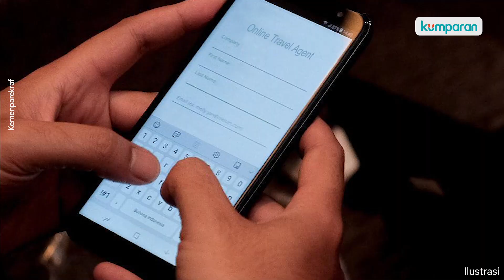Sandiaga Uno Imbau Wisatawan Tak Tergiur Paket Wisata Harga Murah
Menteri Pariwisata dan Ekonomi Kreatif, Sandiaga Uno, mengimbau wisatawan untuk tidak tergiur penawaran paket wisata dengan harga murah. Sebagian dari masyarakat belum memahami secara mendalam tentang wisata open trip, sehingga sering dimanfaatkan oleh pihak-pihak yang tidak bertanggung jawab untuk memperoleh keuntungan. Apa saja tipsnya agar tidak terjebak agen travel bodong? Selengkapnya, simak video di atas